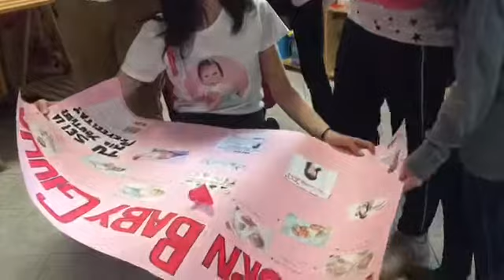Video evento di Reborn Baby Giulia😁❤️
Canale di Chiara:
Reborn Baby Giulia
Sito negozio baby boom:

Se il video vi è piaciuto lasciate like👍
Lunedì video haul delle cose che ho preso❤️